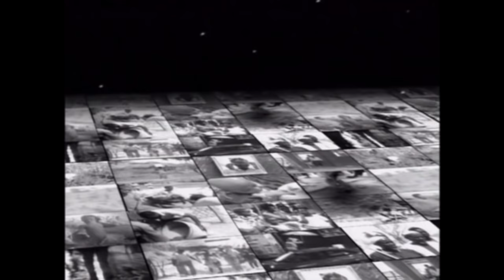Cher - Love Can Build a Bridge (Official Video) ft. Chrissie Hynde, Neneh Cherry, Eric Clapton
you can: DOWNLOAD thousands of Cher pictures, videos & songs, as well as full albums and DVDs in lossless HD quality; become a VIP MEMBER of the CHER Fan Club; shop EXCLUSIVE MERCH from the CHER Fan Club with special FAN DISCOUNTS; get the latest and hottest CHER NEWS delivered straight to your inbox; read CHER'S BIOGRAPHY with rare photos and quotes from Cher herself; learn all about Cher's many albums, singles, films, tours, TV shows, future projects; and more—much more! Visit CHER Fan Club's OFFICIAL WEBSITE now!

⭐ CHER Fan Club welcomes brand new Patrons: Catherine Eckert, Francisco Rios, Robby Romero, Niklas Manthey, Rebecca Little, Philipp Heim, Wendy Aitken, Hector Lopez, Ellen Dreyfuss, and James Kerns! ⭐ Want to be listed here?

LYRICS:
I'd gladly walk across the desert
With no shoes upon my feet
To share with you the last bite
Of bread I had to eat
I'd would swim out to save you
In your sea of broken dreams
When all your hopes are sinking
Let me show you what love means

Love can build a bridge
Between your heart and mine
Don't you think it's time?

I would whisper love so loudly
Every heart could understand
That love and only love
Can join the tribes of man
I would give my heart's desire
So that you might see
The first step is to realize
That it all begins with you and me

When we stand together
It's our finest hour
We can do anything, anything
Anything, anything
Keep believin' in the power

Cher's 5-disc video set CELEBRATION/THE WHOLE STORY is available for purchase in a limited run with free worldwide shipping - discs are uncoded and can be played worldwide. If you are a true Cher fan, don't miss this opportunity!

Music video by Cher, Chrissie Hynde, Neneh Cherry, Eric Clapton performing "Love Can Build a Bridge".